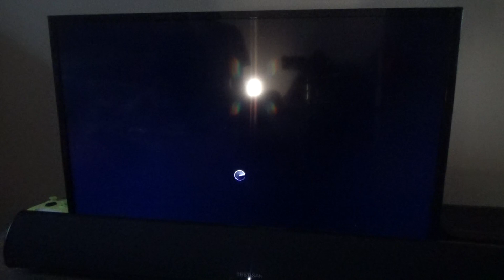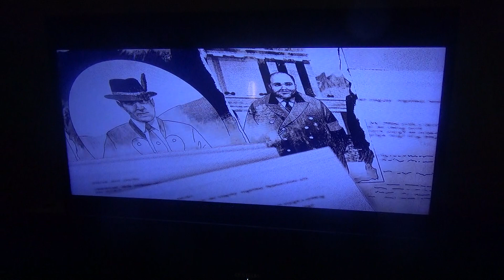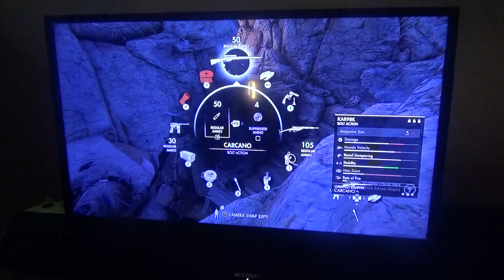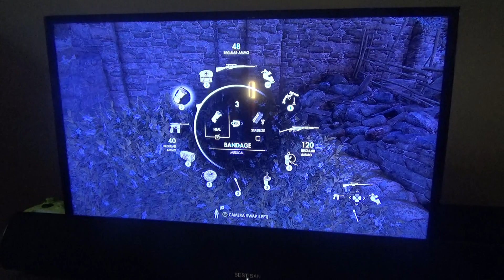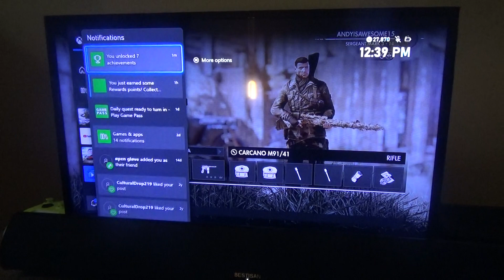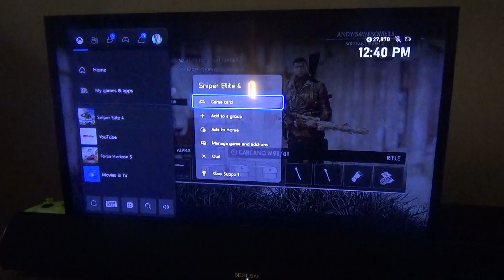Sniper Elite 4 Part 6